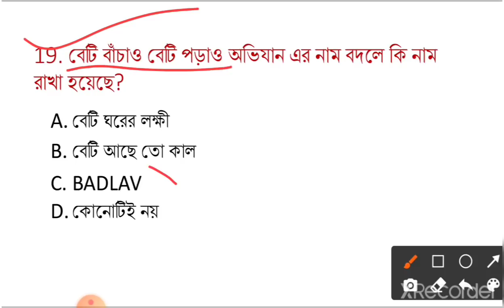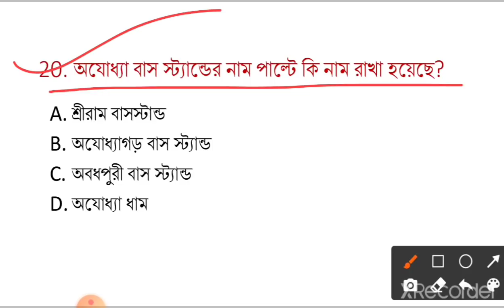Changes City Name। বদলে যাওয়া নতুন নাম। Current affairs gk, gs। টার্গেট WBP